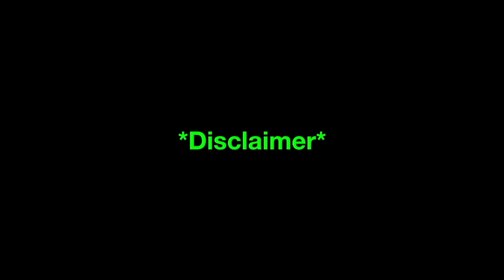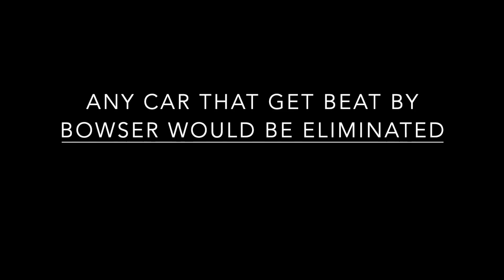Hot Wheels Mario Kart | Diecast Race Series Part 2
in this Hot Wheels Mario Kart | Diecast Race Series Part 2 video you will see a super bowser castle fat track tournament nintendo racing where the participants are donkey kong , peach , luigi , toad ...

augmoto track